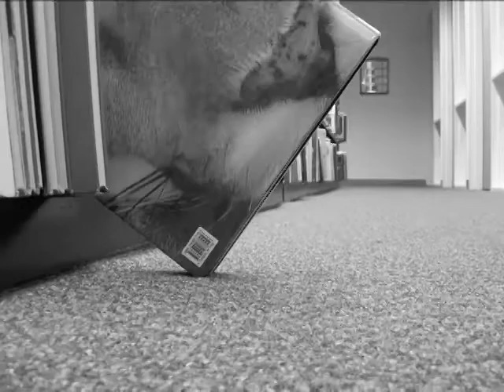Gnome Video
This was from high school when we had to make a stop motion project.